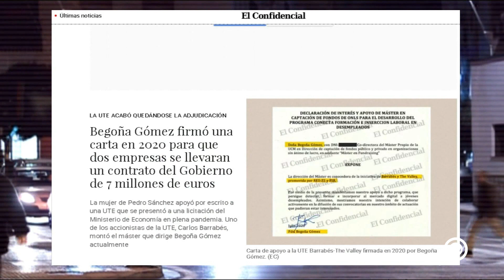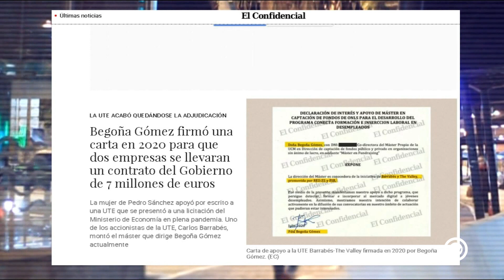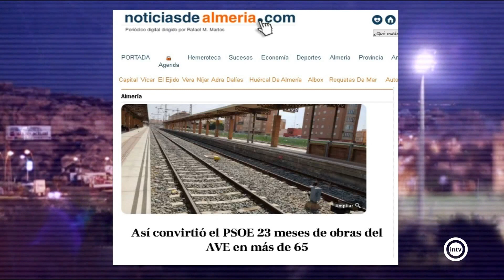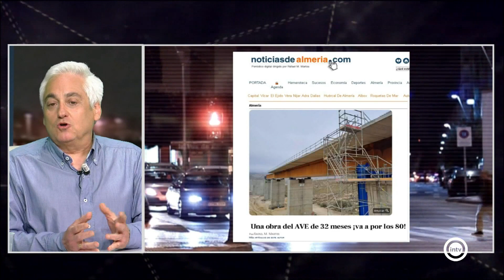La Tertulia 2/2 (03/04/24)